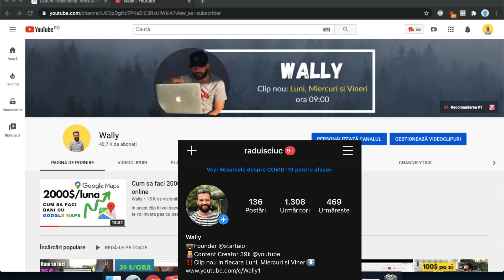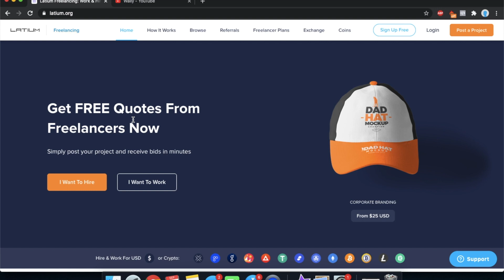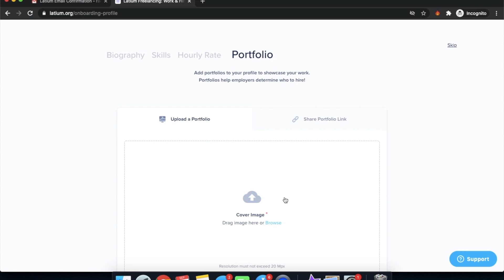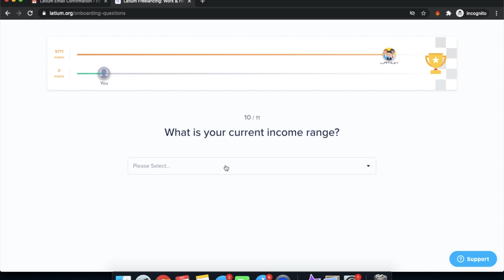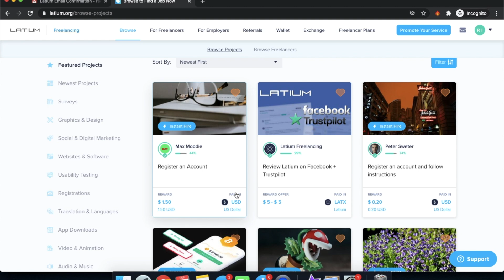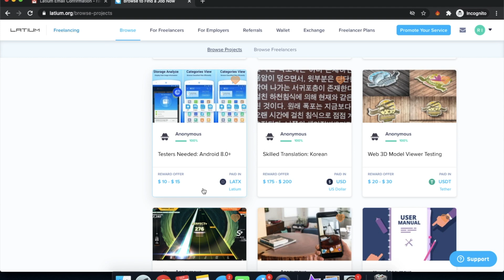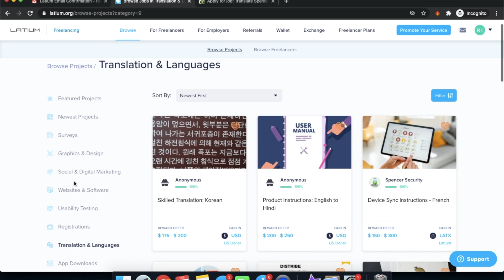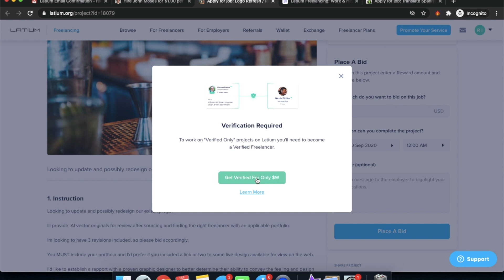Aplicatia care te plateste intre 5-300$/task | Cum sa faci bani pe telefon sau PC in 2020-2021